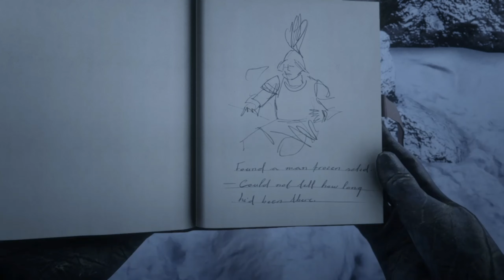STRANGE FROZEN SETTLER and the SECOND ROCK FACE - RED DEAD REDEMPTION 2